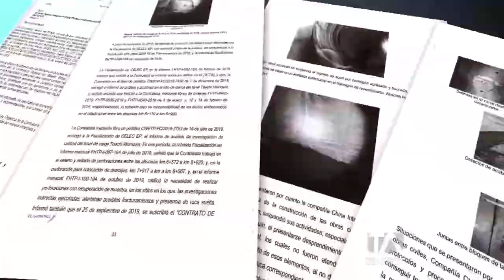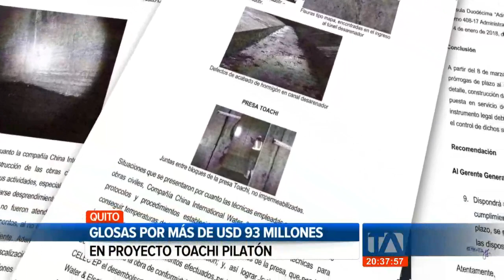Contraloría confirma glosas por 93 millones de dólares en Toachi Pilatón